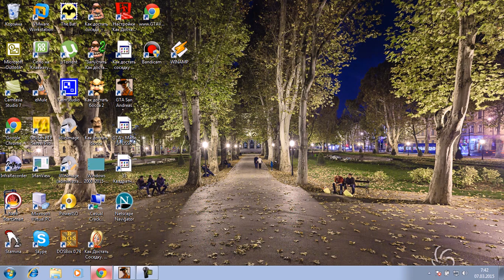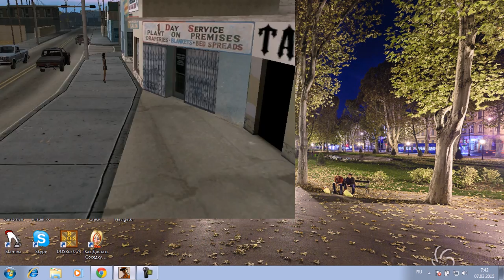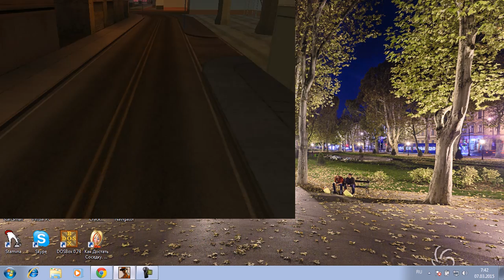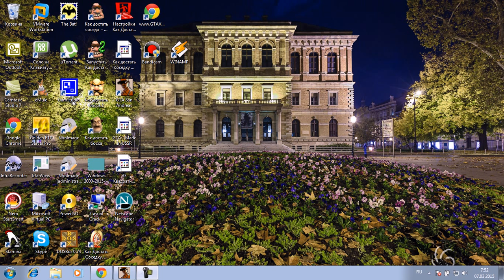Обзор игр GTA San Andreas Часть 61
В данном обзор игр GTA San Andreas на мой Laptop спасибо за внимание